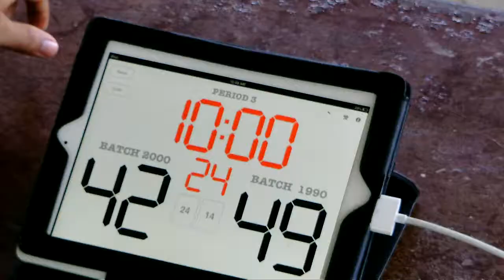1990 vs 2000 part 2